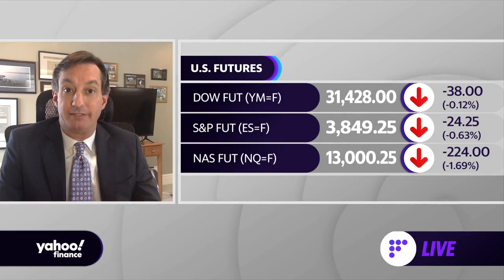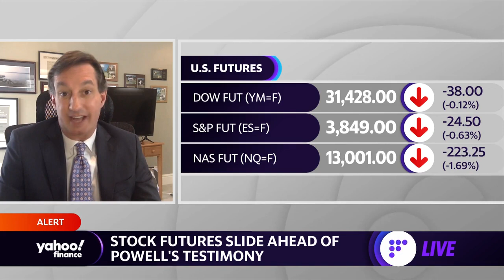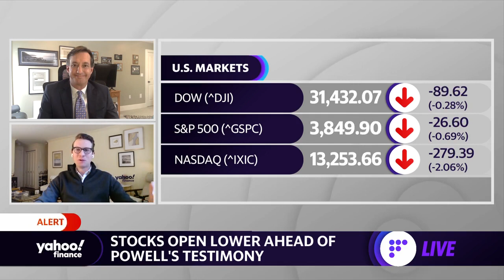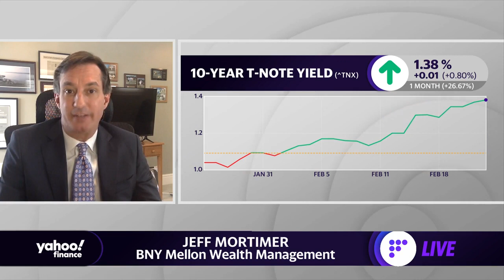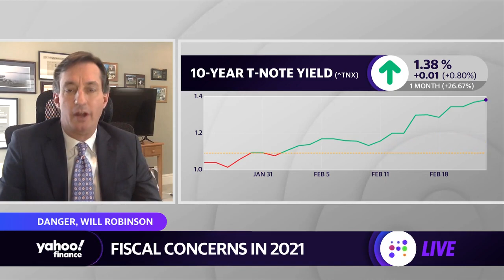Stocks 2021: Diversification... will probably beat some of the large cap growth: Strategist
Yahoo Finance's Myles Udland spoke with Jeff Mortimer, Director of Investment Strategy at BNY Mellon Wealth Management to break down what's driving the decline in markets.